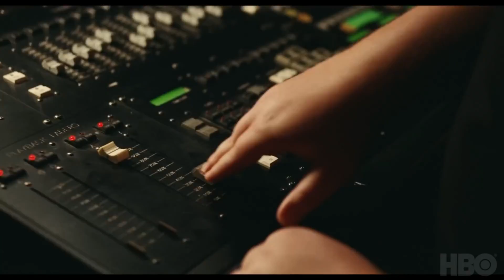EUPHORIA Temporada 2: Simbolismos y Explicación Capitulo 6 | Análisis con spoilers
Seguimos con nuestra cobertura de Euphoria, la serie creada por Sam Levinson que después de dos años, llegó con su segunda temporada a HBO y HBO Max.
En este video vamos a repasar el capítulo 6, analizando su lenguaje visual, simbolismos y significado detrás de algunos momentos clave.

Hablaremos sobre la fuerte presencia maternal en este capítulo, la avergonzante escena de Kat, los simbolismos en la relación entre lexi y Cassie, y por supuesto ese desenlace entre Nate y Maddy.

Si es el primer análisis que ves de Euphoria en el canal, pasá por la lista de reproducción y mira los análisis de los capítulos anteriores

Si te gusta el video, no te vayas sin dejar tu LIKE, que nos ayuda mucho a llegar a más personas fans de la serie, y suscribite para acompañarnos durante toda la temporada.